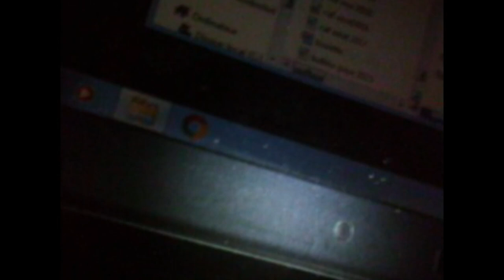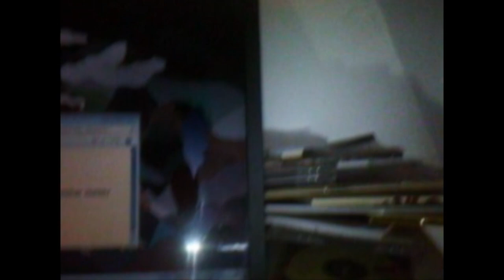"Cellar, bed bugs, and nuclear meter."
Un film de Pierre Merejkowsky

Auteur, compositeur, interprète, cadreur ; Pierre Merejkowsky
Ingénieur du son : Mark Gadi
Postproduction image et son : Roger Nymo

Directeur artistique : Fabrice David

RADAR, 4 janvier 2020